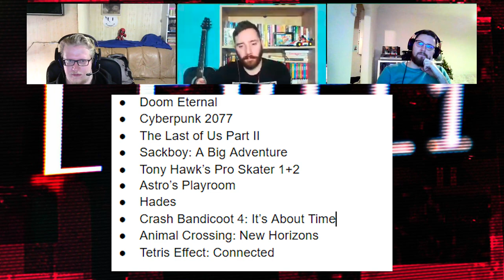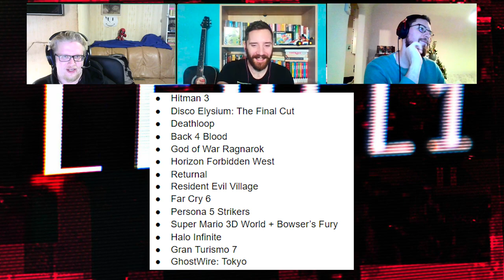Teine Tase 299 × Kõige kiimasem mäng 2020 (ja teised auhinnad) (Podcast)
Aasta viimases episoodis jagavad Ragnar, Sten ja Allan auhindu mängudele ja märkimisväärsetele inimestele. Teise Taseme tõenäoliselt kõige pikemas saates eales tehakse selgeks parimad lausa 14 kategoorias. Kelle loomingus kõlas kõige parem muusika? Milline mäng suutis enim üllatada? Ning mis oli tänavuse aasta kõige kiimasem teos?